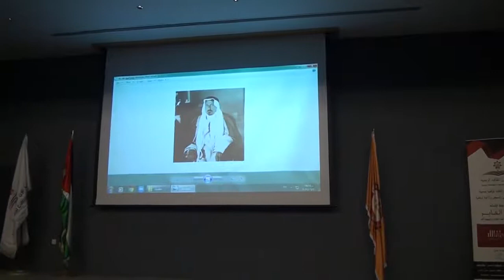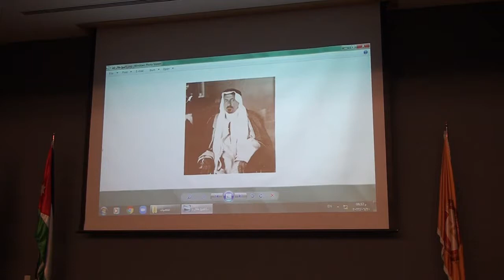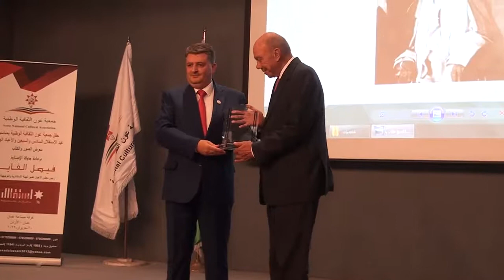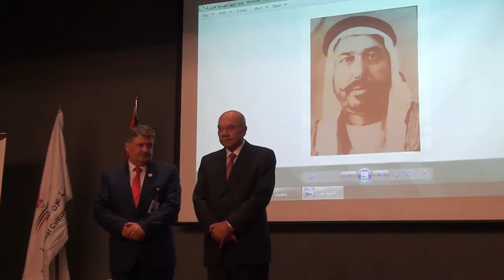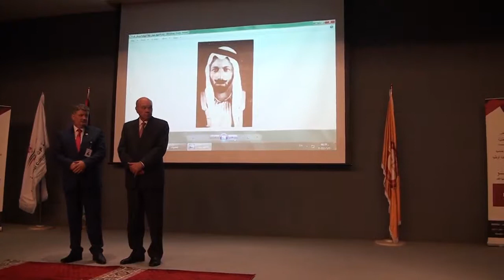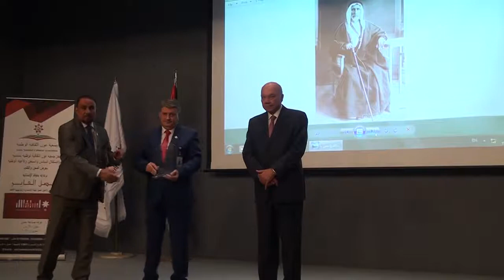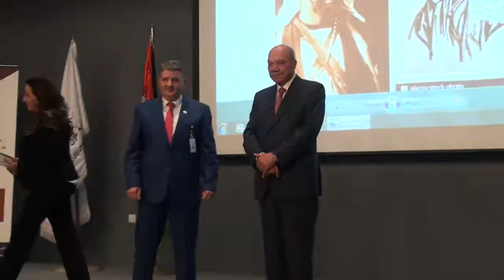فقرة التكريم رقم1حفل السنوي الكبير الذي أقامته جمعية عَون الثقافية الوطنية بمناسبة عيد الإستقلال